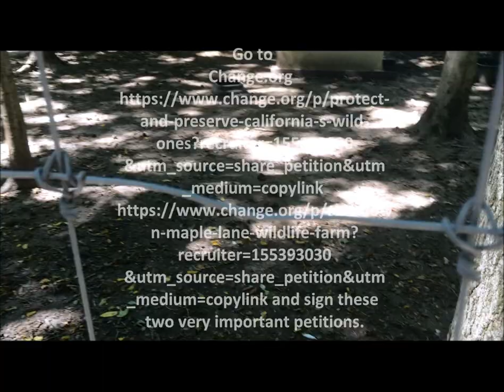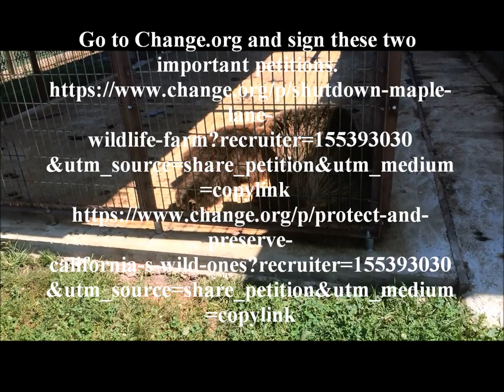HELP US TO BE THEIR VOICES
When I walked in all I could smell was the overwhelming stench of ammonia and urine. And Everyone is greeted with a dog pacing in circles and barking. Then you can purchase dry dog food to feed to the lions, tigers, and bears. Camels and Zebras are not animals that are naturally acclimated to our Indiana winters. So I put This Compilation of Horrific Undercover video of Exotic wildlife at Maple Lane Wildlife Farm/Roadside Zoo! These animals will live out the rest of their lives in solitary and crowded confinement without a chance of rehabilitation unless we Help To Be Their Voices! I started a petition after finding out the owner of this place is in clear violation of AWA(Animal Welfare Act)! There is a Sanctuary in California that I have been in contact with to help with my petition in return it will help them with theirs. Protect and Preserve California's Wild Ones is a facility I have been in contact with to Help To Be Their Voices. This place is located in a small community. The Cages and Structures that these animals are put in are poorly structured and inadequate; this endangers the safety and welfare of the animal and the public!!